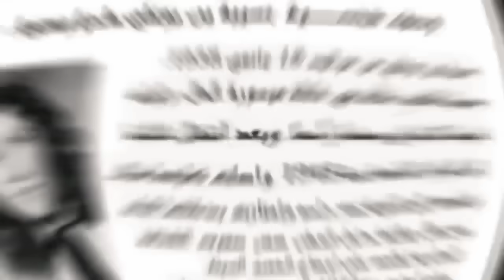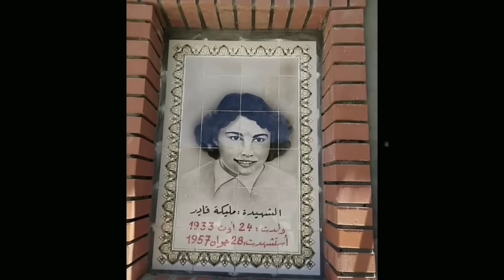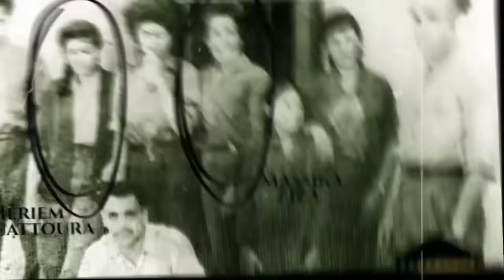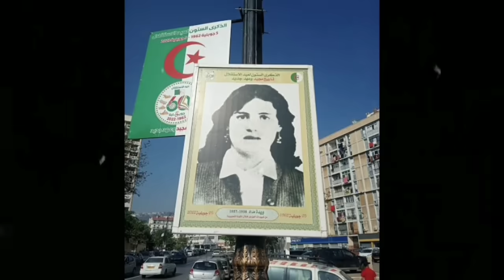أشهر 5 بطلات جزائريات توفوا أثناء الإستعمار الفرنسي | رحمهم الله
تحتفظ ذاكرة الثورة التحريرية ،ببطلات بالنفس والنفيس لإنجاح الثورة، وبنماذج خالدة في الوفاء والصبر والتضحية، وفي مقدمة ذلك سخاء النساء في دعم الثورة بقوافل المجاهدات والأبطال، وهي النماذج التي أعطت أروع الأمثلة في التضحية في مختلف ربوع الوطن، ما جعل التاريخ يخلد وفائهن للثورة قولا وعملا، على غرار جميلة بوحيرد، والشهيدة مريم سعدان ،وغيرهم الكثير .
بقصص صدقني ستبكي عند سماعها في هذا الفيديو

الجزائر
الحركى
حركى الجزائر
حركي جزائري
الحركى في الجزائر
ابناء الحركى
الحركى ايام الاستعمار الفرنسي
الحركى ايام فرنسا
خونة
خونة الجزائر
بطلات الجزائر
جميلات الجزاىٔر
بطلات ثورة التحرير الجزائرية
حسيبة بن بوعلي
علي لابوانت
جميلة بوحيرد فيلم
جميلة بوحيرد الحقيقية
جميلة بوحيرد الجزائر
مليكة قادر
مريم بوعتورة
فضيلة سعدان
حركى الجزائر بفرنسا
حركي جزائري
الاحتلال الجزائري
الاحتلال الفرنسي
احتلال فرنسا للجزائر
الاحتلال الفرنسي
بطاقة حركي
حياة الحركي في فرنسا
أسماء الحركى في الجزائر
حركي بالفرنسي
من هو الحركي
معني اسم الحركي
مامعنى حركي
الحركى من الجزاىٔريين
عائلات الحركى
الحركى في منطقة القبائل
اسماء الحركى في سطيف
أسماء الحركى في الشلف
الحركى في الثورة التحريرية
الجزائر
أخبار الجزائر